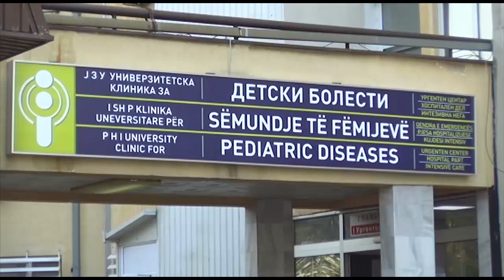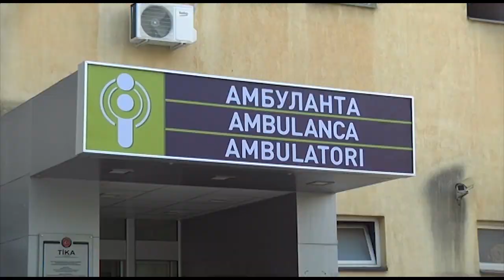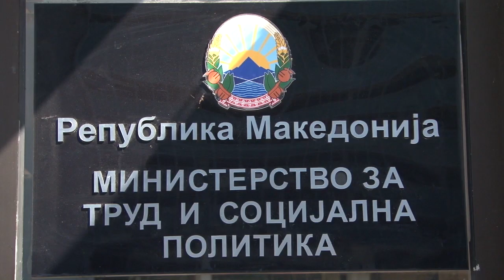Бебето со туберкулоза се уште се бори за живот